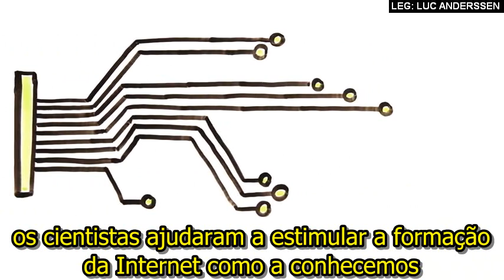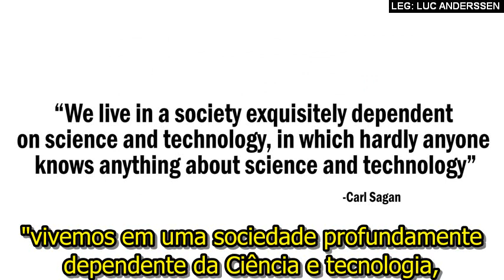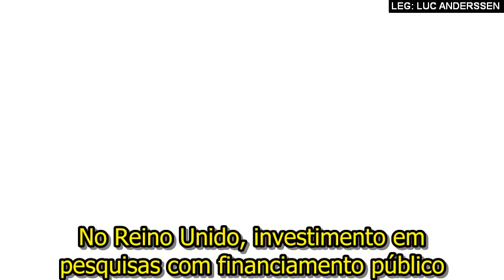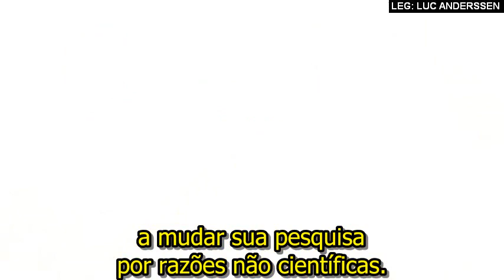A Ciência Está Em Toda Parte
"Vivemos em uma sociedade profundamente dependente da Ciência e tecnologia, em que quase ninguém sabe nada sobre Ciência e tecnologia."
Carl Sagan

Do canal AsapSCIENCE